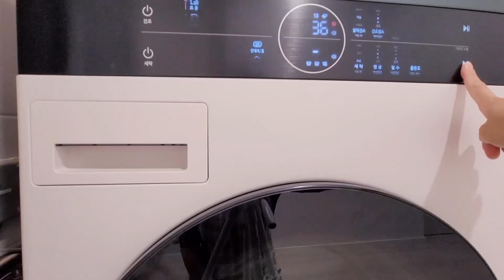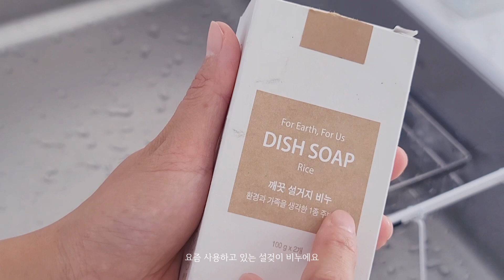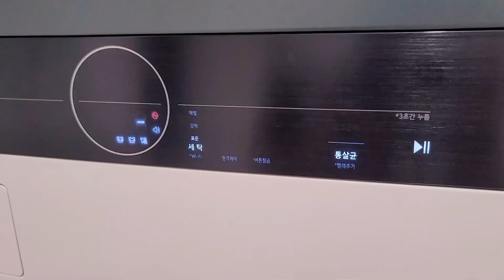한달에 한번 이렇게 안하면 집에 곰팡이 생겨요!! 청소루틴 꼭 함께 하세요!!/천연세제 청소하기/청소루틴 노하우 대공개/EM용액 사용/규조토 소독 관리/clean up home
안녕하세요. ‘starforesthouse’ 의 10번째 영상입니다.
드디어 10번째 영상이에요. 저에게 이 유튜브가 큰 도전이었던 것 만큼 참 의미있는 숫자입니다.
오늘은 한달에 한번은 꼭 해야하는 것들을 모아 청소루틴을 만들어 보았어요.
매일 조금씩 하는 청소이지만..
일상적으로 하는 것 외에
한달에 한번씩 해주어야 깨끗하게 유지되는 것들이 있더군요.
아이들과 함께 생활하는 만큼 위생에 자꾸 신경쓰게 되는 건 어쩔 수 없어요.
청소..미루지 마시고 지금 저랑 함께 해보세요^^